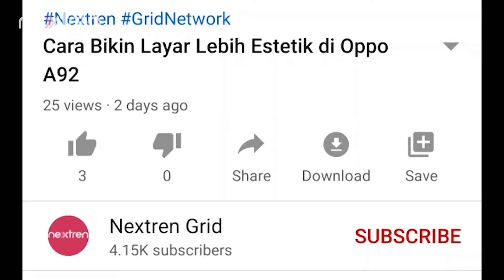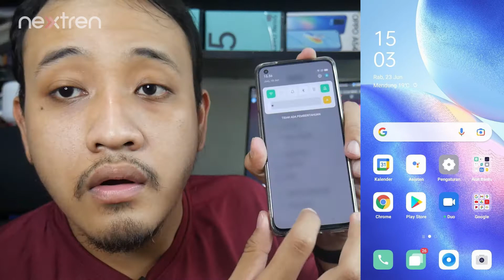Cara Menggandakan Sistem Smartphone di Oppo Reno5 5G | Tutorial | Nextren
Nextren.com - Meskipun kalian punya 1 HP, ternyata bisa loh serasa seperti ada 2 HP

Caranya dengan membuat sistem kedua yang bisa diakses oleh yang punya passwordnya saja

caranya ? mudah sekali...